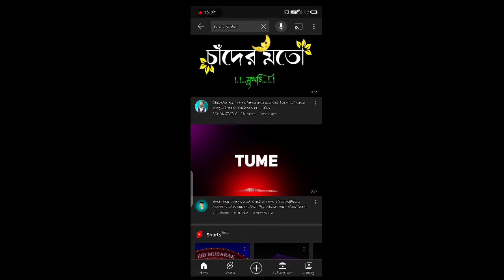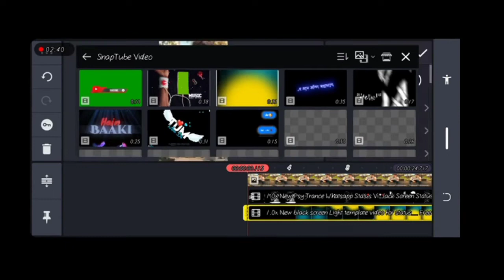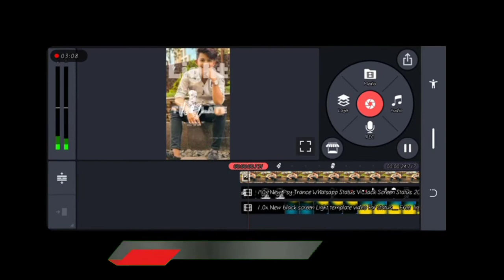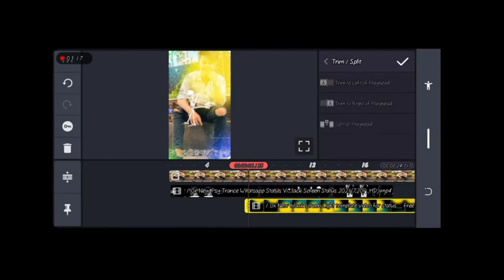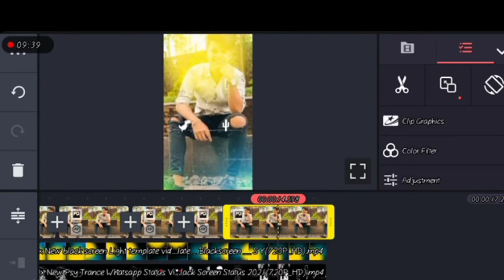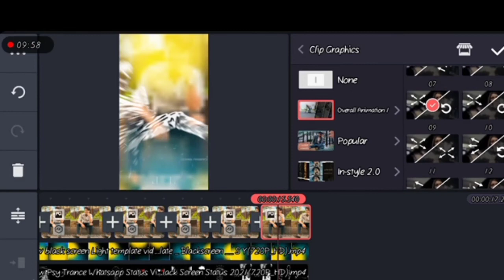vairal video editing.mobile video editing.kainmaster top video edit.tiktok foryou video edit making.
ভালো লাগলে

৷৷৷৷৷৷  ৷৷৷৷৷৷৷৷  সাবস্কাইব৷৷৷৷৷৷৷৷৷৷

                 করুন

আমি আপনা দেরকে আরো ভালো ভিডিও দেওয়ার চেষ্টে করব।আমাদের সাথে থাকবেন আশা করি ভডিও গুলো ভালো লাগবে।

Tiktok likee new video.I do eidit .
welcome my chanal Make me bd sgort film bro

Youtoub Community guideline policy 2021

আপনার কি নামাজের কথা মনে আছে। নামাজ হলো বেহেসতের চাঁবি।

how to video making me.short filim.

Music chanal
.ওই খানে লেখা নন কপিরায়িট তাহার জন্য লিংক দিলাম না।.

Thank you all#makemebdshortfilmbro#video editing#tiktok video foryou edit#tiktok video edit#likee video editkinemaster video editing#shortkinemaster tutorialbest video editing softwarevideo editing tutorialkinemaster full tutorialvideo editing for beginnersmobile par video editing kaise karebest video editing software freevideo editing tipsbest video editing software for windows